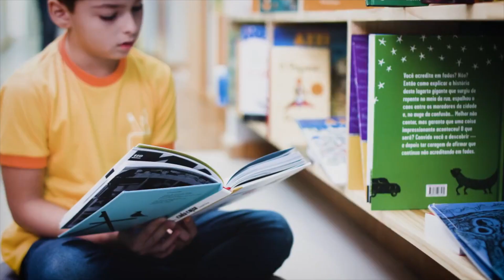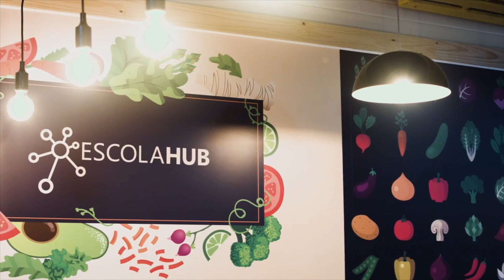Escola 100% Baseada em Projetos | Thiago Almeida apresenta a Escola HUB | Educa Talks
Este NÃO é um vídeo Publicitário. Decidimos que sempre citaremos os nomes das Instituições que estivermos apresentando para que você possa pesquisar mais sobre aquelas que tiver interesse.

O Educa Talks é realizado por José Moran, Paola Cicarelli e Thiago Chaer com o apoio da ABED, Blog do Professor Moran, Cuboz e Future Education.

Sobre os Apresentadores:

José Moran é professor de Novas Tecnologias na USP (aposentado). Foi um dos fundadores do Projeto Escola do Futuro da USP (1989) e coordenou alguns programas de educação híbrida (blended learning) e à distância. Coordena um grupo de pesquisa sobre Formação Inovadora de Professores no Instituto Singularidades de São Paulo. Fez Filosofia (SP), Comunicação (Buenos Aires) e Mestrado e Doutorado em Comunicação na USP.

Paola Cicarelli é CEO da Cuboz, conselheira de Inovação da Associação Brasileira de Educação a Distância (ABED), criadora do movimento CrazyEducationRevolution, tem experiência em Educação a Distância, Inovação e Aprendizagem Ativa. É mentora no Founder Institute.

Conheça a Cuboz, uma plataforma para professores e especialistas que desejam dar aulas online com metodologias ativas: